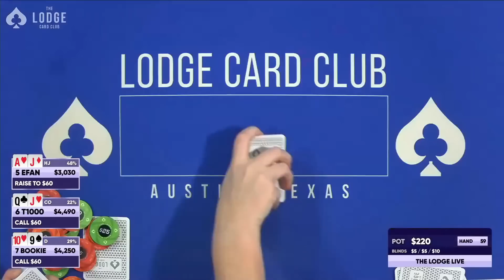Making The PERFECT Poker Decision Every Time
T-1000 had a great session on Poker At The Lodge. He consistently made the correct decisions. He got his opponents to fold better hands while also making the correct fold on several occasions.